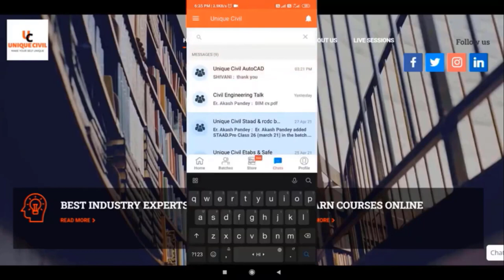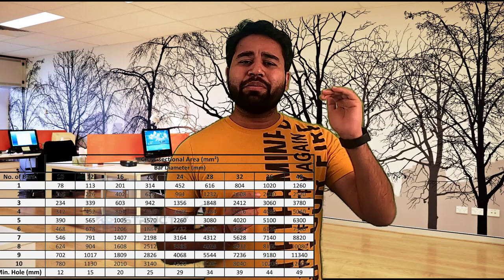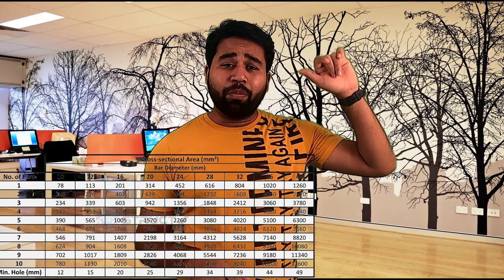Most Important thumb rule for structure engineer||By- Akash Pandey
Hello friends...